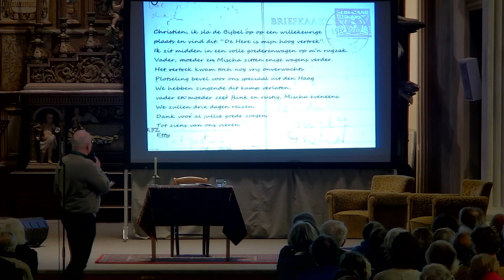Trailer Etty Hillesum muziektheater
korte impressie van het muziektheater over Etty Hillesum, opgevoerd in Amersfoort